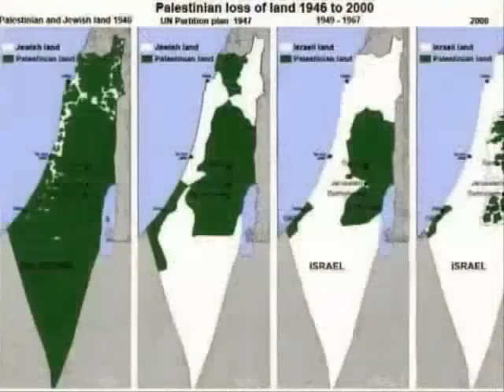Muslimgauze - Saladin Mercy (Gun Aramaic)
Ṣalāḥ ad-Dīn Yūsuf ibn Ayyūb
(c. 1138 — March 4, 1193)
(Arabic: صلاح الدين يوسف بن أيوب‎, Kurdish: سه‌لاحه‌دین ئه‌یوبی, Selah'edînê Eyubî)

Better known in the Western world as Saladin, was a Kurdish Muslim who became the Sultan of Egypt and Syria. He led Islamic opposition to the Franks and other European Crusaders in the Levant. At the height of his power, he ruled over Egypt, Syria, Iraq, Hejaz, and Yemen. He led the Muslims against the Crusaders and eventually recaptured Palestine from the Kingdom of Jerusalem after his victory in the Battle of Hattin. As such, he is a notable figure in Kurdish, Arab, Persian, Turkish and Muslim culture. Saladin was a strict practitioner of Sunni Islam. His chivalrous behavior was noted by Christian chroniclers, especially in the accounts of the siege of Kerak in Moab, and despite being the nemesis of the Crusaders he won the respect of many of them, including Richard the Lionheart; rather than becoming a hated figure in Europe, he became a celebrated example of the principles of chivalry.

Another video I put together. I must have made 6 or 7 videos for this song. This is the only one that didn't get deleted. Enjoy!

Artist:  Muslimgauze

Song:  Saladin Mercy

Album:  Gun Aramaic

Label:  Soleilmoon

Year:  1996